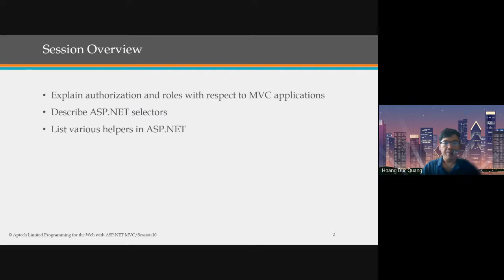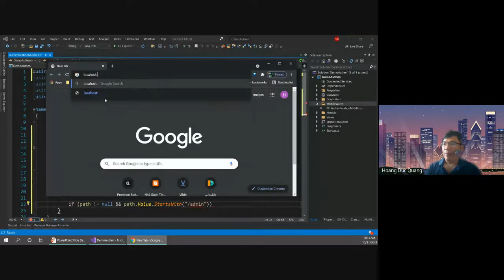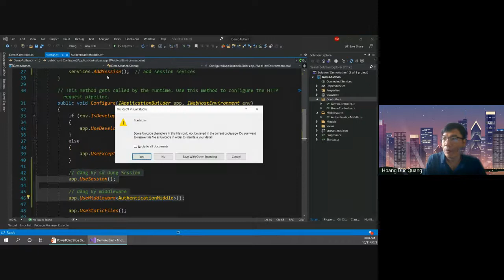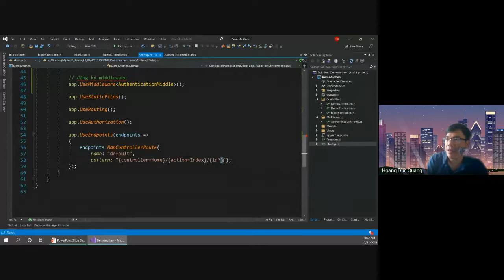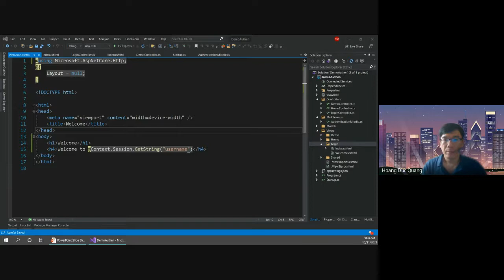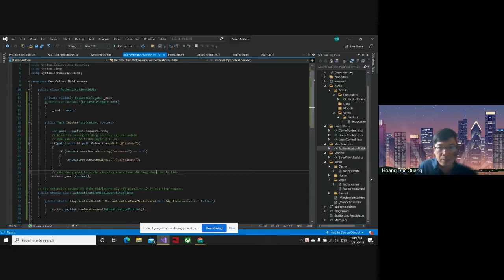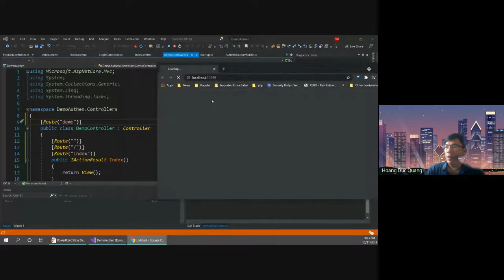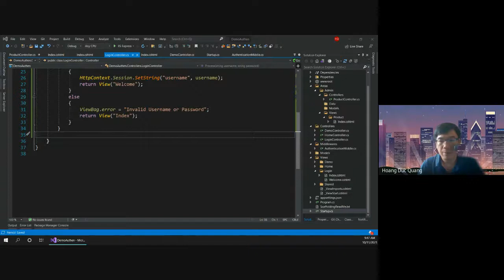WAD Security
WAD - authentication